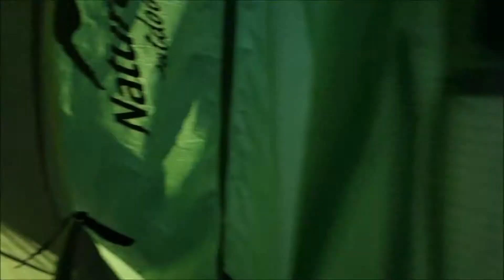Zimowe Wyrypy 2019. Ania, Jaco, Kłodzis. Góry Stołowe, Gorce i Tatry